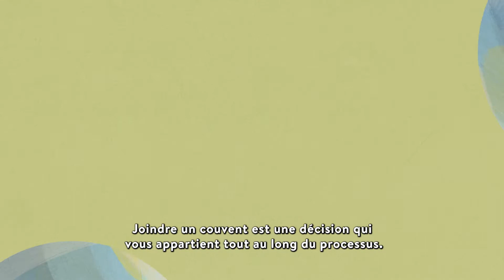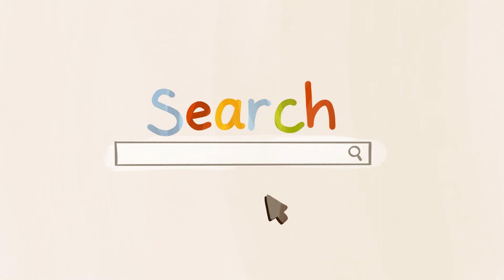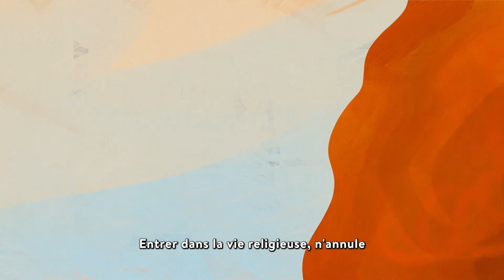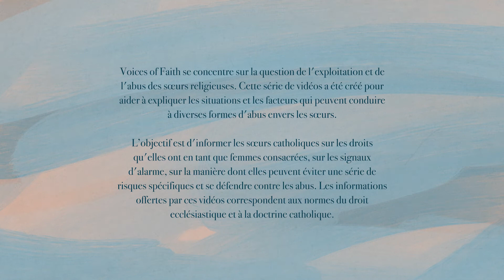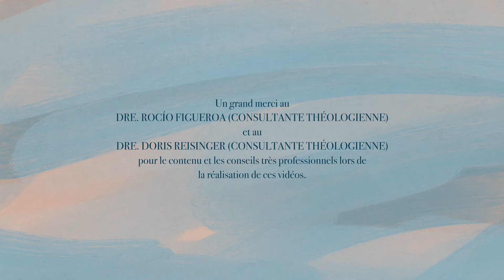1. Rejoindre un couvent